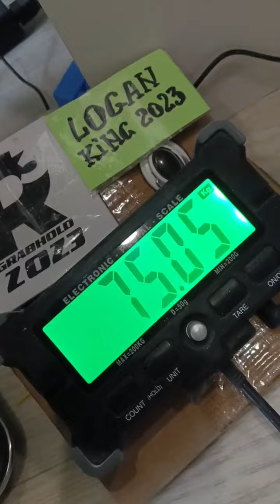Andrey Komarov (RUS) "VINGOT HOLD" 75 KG 18 sec(DH)